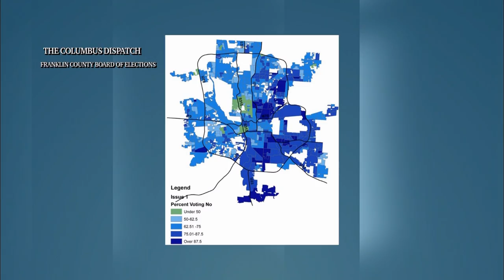Columbus voters speak: No ward system for city council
WOSU’s Ann Fisher and the Columbus on the Record panel look at the week’s top stories including: The results of Columbus’s vote on a ward-based city council and the latest in the presidential race.